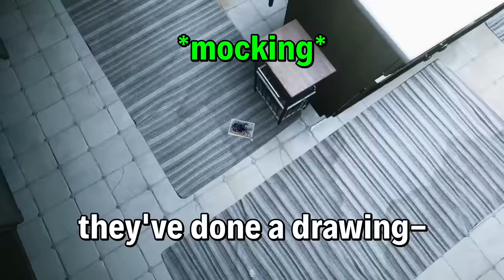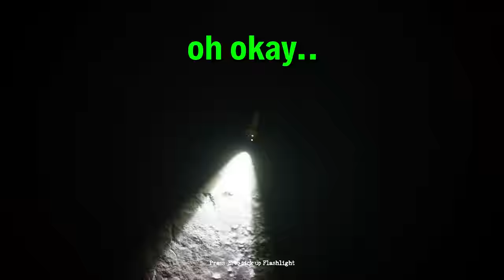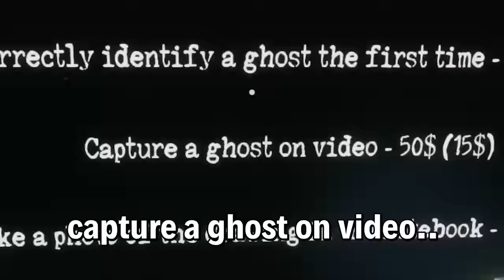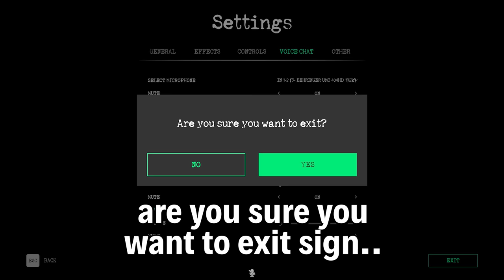Ghost Watchers! Who ya gonna call?! NOT US THANKS. TOO SCARY.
We're going to be raising money for MIND UK! Lots of prizes to be won, see you there! :)